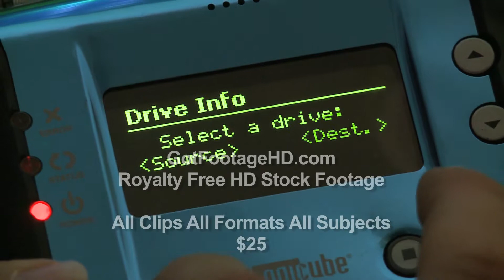Forensic Scientist Examines Hard Drive Evidence